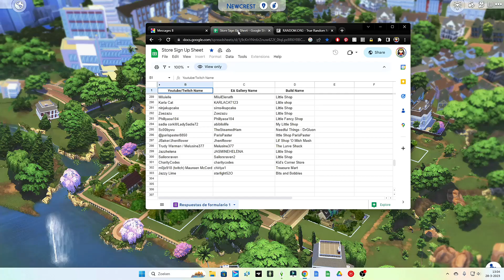Can we FINISH this house today? | DrGluon 's House Flipper Challenge pt. 6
I'm very excited to be trying DrGluon 's house flipper challenge!